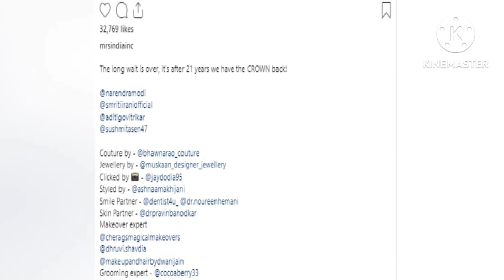বিশ্ব সুন্দরি প্রতিযোগিতায় মিসেস ওয়ার্ল্ড রেকর্ডস জিতলেন কাশ্মীরকন্যা!! Sargam koushal.